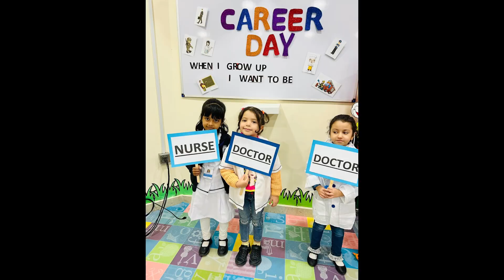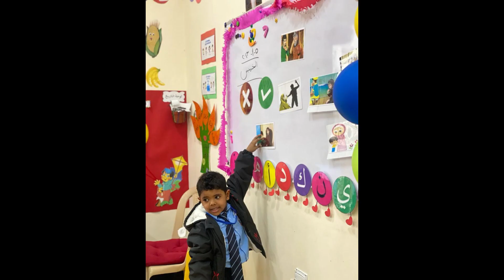PAK SHAMAA KINDERGARTEN AL-MASHAF BRANCH